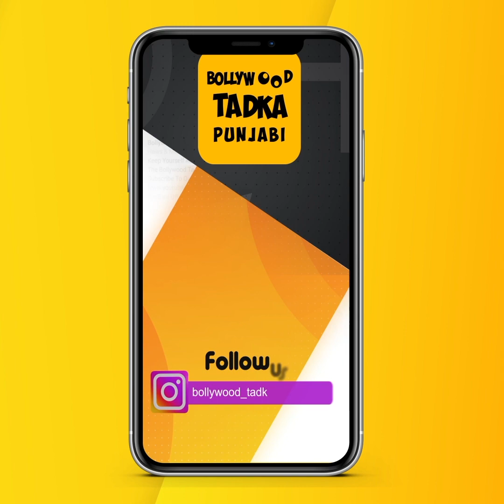Sunanda Sharma ਦੀ ਇਹ ਗੱਲ ਸੁਣ ਤੁਸੀਂ ਵੀ ਕਹੋਗੇ ' Kamaal Karde O Baadshaho '